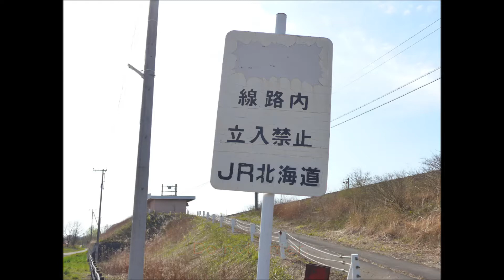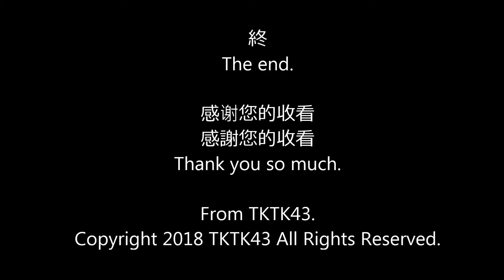【JR北海道 石勝線】駒里信号場の風景 Komasato Signal station in Japan.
‹‹ご注意！››
駒里信号場は信号場建屋、及び線路やスノーシェルターは一切立ち入り禁止です。
線路や信号場建屋を写すには列車に乗って車窓から写すしか方法はありません。

万が一立ち入った場合のトラブルは各自で追うことになりますし、通過列車はかなり高速で通過しますので大変に危険です。
絶対に立ち入らないようにお願いします。

また線路沿いの牧草地（線路北側含む）は全て私有地で、実際に各種作業をされていますので立ち入りは出来ません。
訪れる際はこれらのマナーを守るようにお願いします。

JR北海道・石勝線の駒里信号場（こまさと）の風景です。
ここは新千歳空港や自衛隊千歳基地から僅か5kmのところなのでひっきりなしに上空を航空機が飛んでいます。

航空機のかなりの騒音も入っていますが、一瞬静かになると小鳥たちのさえずりも聞こえます。

やはりポイントを雪から守るスノーシェルターが異様を放ちます。

Komasato Signal station in Hokkaido Japan.

JR Hokkaido.  Sekisho line.